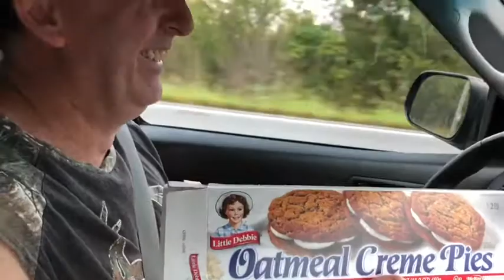Grumpy tent camping in Harrison, Arkansas. No campfire. Cold snacks. Yuck 🤢